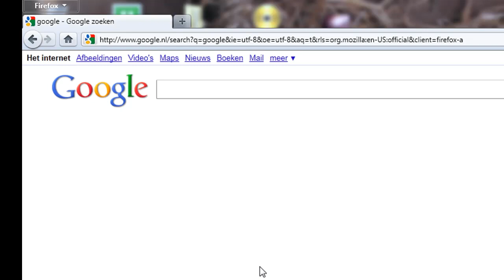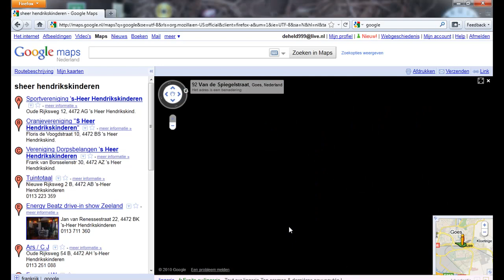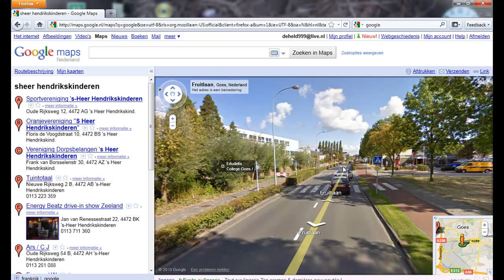Google Maps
Google Maps, voorheen genaamd Google Local, is een dienst van Google Inc. die de mogelijkheid biedt om het zoeken te beperken door alleen te zoeken in een specifieke geografische locatie. Soms wil je het "wereldwijde web" doorzoeken, en soms wil je een computerwinkel vinden dicht bij je huis. De dienst laat je zoeken naar een "What", zoals een pizza, en een "Where", bijvoorbeeld "Poughkeepsie, New York". Het doel van Google Maps is om mensen te helpen met het vinden van dichtbij gelegen zaken of bedrijven. Google Maps geeft dan ook wat aanvullende informatie over de zaak of het bedrijf, namelijk hun website, telefoonnummer en adres.

Op 7 november 2005 werd een nieuwe dienst voor Google Maps gelanceerd, namelijk het (gratis) gebruik op een mobiele telefoon.

De kaarten van Google Maps zijn ook te combineren met de satellietfoto's van Google Earth.

In mei 2006 bood Google Maps onder andere kaartinformatie over de Verenigde Staten, Canada, Japan en het grootste gedeelte van Europa (waaronder Nederland en België, landen als Estland en Oekraïne bijvoorbeeld echter niet).